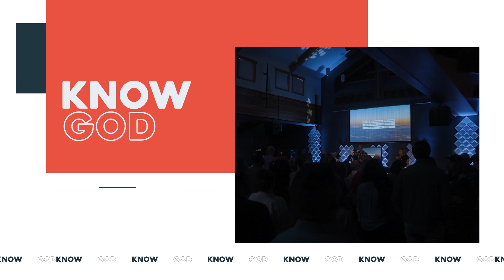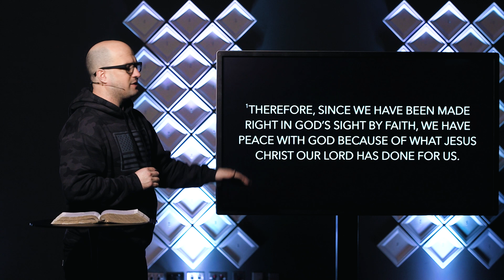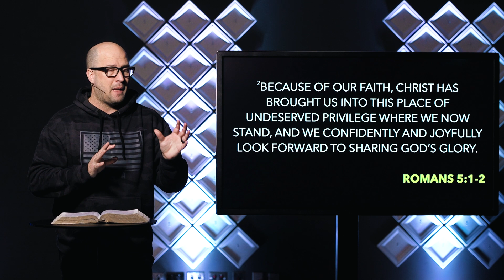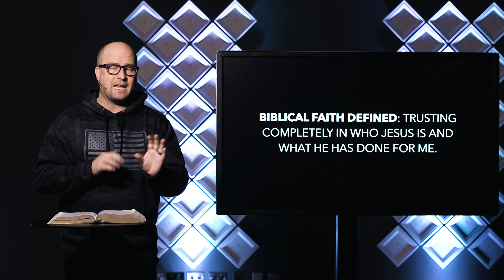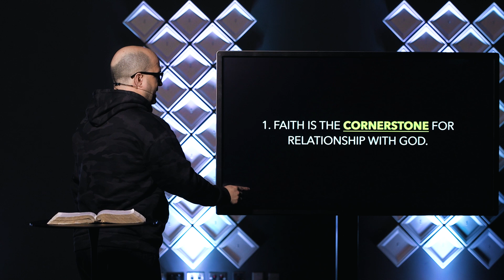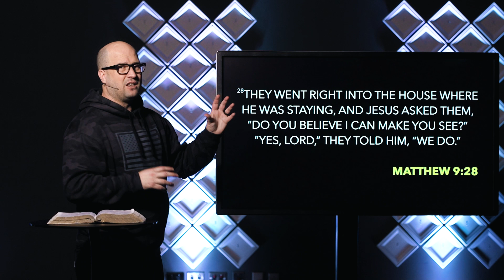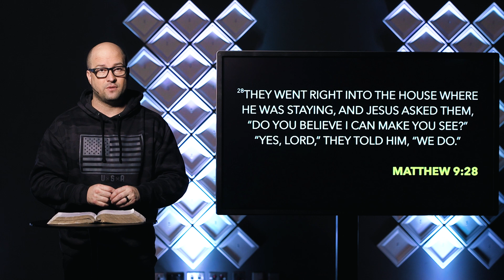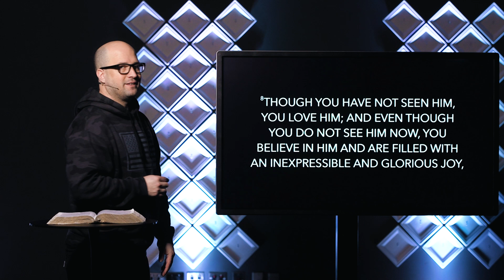Fighting for Faith - adulting - Pastor Bryan Rees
Join us as we tackle the choices we need to make as we "GROW UP" in our faith. We hope you enjoy our brand new teaching series called, "adulting." Find a cozy seat, grab a cup of coffee and get ready to grow in your faith!